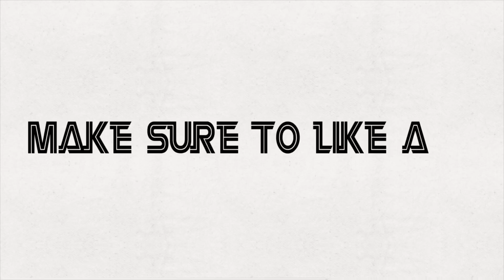NEW FREE CODES Bee Swarm Simulator by ‪@OnettDev ‬+ ALL WORKING FREE CODES